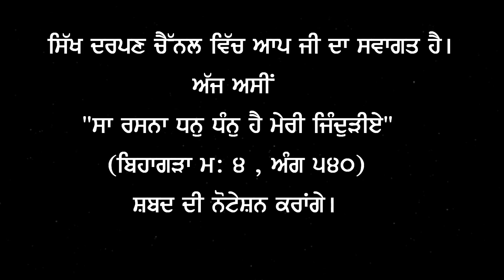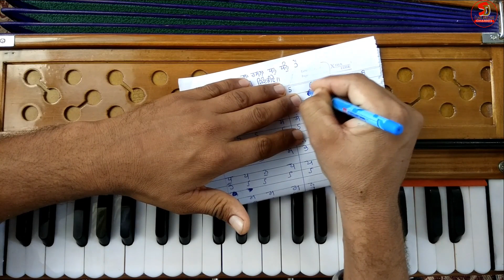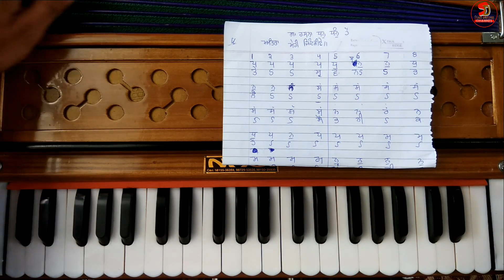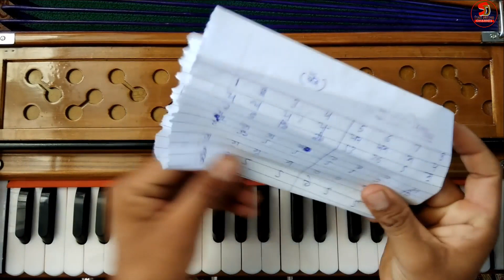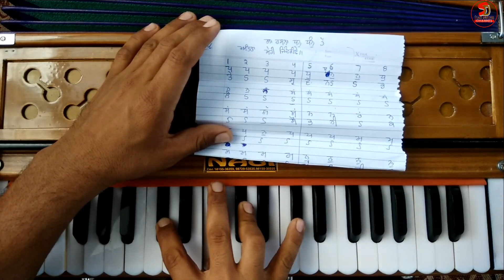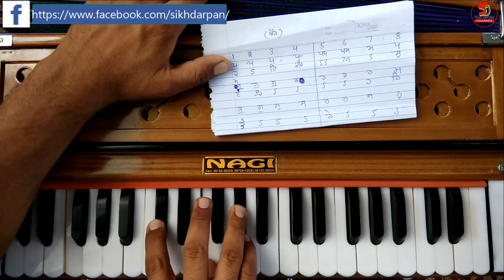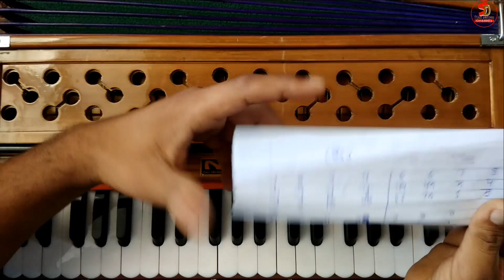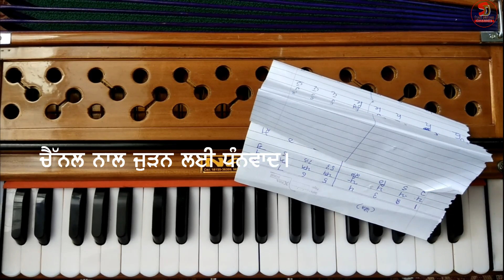Sa Rasna Dhan Dhan Hai | Sabad Notation | Meri Jindariye | Bhai sarabjeet Singh | Part 2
ਇਸ ਵੀਡੀਓ ਵਿਚ ਅਸੀਂ "ਸਾ ਰਸਨਾ ਧਨੁ ਧੰਨੁ ਹੈ ਮੇਰੀ ਜਿੰਦੁੜੀਏ " ਸ਼ਬਦ ਦੀ ਨੋਟੇਸਨ ਕਰਾਂਗੇ। ਇਸ ਦਾ ਵੱਧ ਤੋਂ ਵੱਧ ਅਭਿਆਸ ਕੀਤਾ ਜਾਵੇ। ਜੇਕਰ ਕਿਸੇ ਨੂੰ ਕੋਈ ਸਮਝ ਨਾ ਆਈ ਹੋਵੇ ਉਹ ਸਾਡੇ ਨਾਲ ਰਾਬਤਾ ਕਾਇਮ ਕਰ ਸਕਦੇ ਹਨ

Part 1 Video Link:

Sa Rasna Dhan Dhan Hai | Sabad Notation | Meri Jindariye | Bhai sarabjeet Singh | Part 1

ਨੋਟੇਸ਼ਨ ਲਈ ਕਿਰਪਾ ਕਰਕੇ ਸਾਡੇ ਫੇਸਬੁੱਕ ਪੇਜ ਉੱਤੇ ਸੰਪਰਕ ਕਰੋ ਜੀ

ਕਿਰਪਾ ਕਰਕੇ ਆਪਣੇ ਵਿਚਾਰ ਜਰੂਰ ਦੇਣੇ ਜੀ।

ਧੰਨਵਾਦ

ਸਿੱਖ ਦਰਪਣ